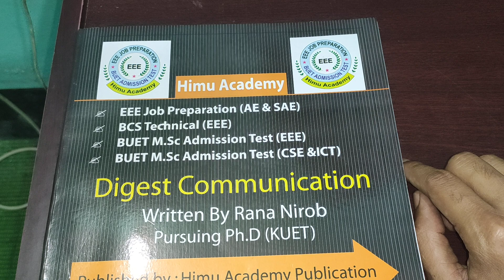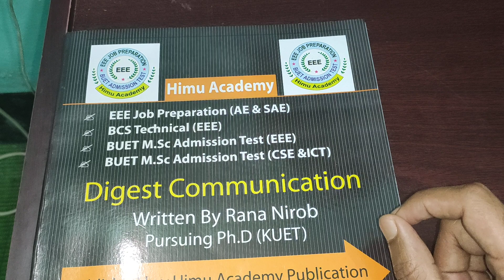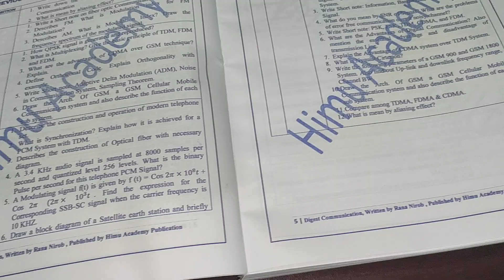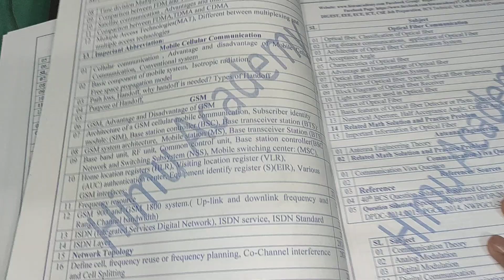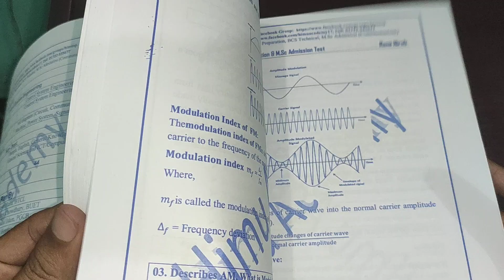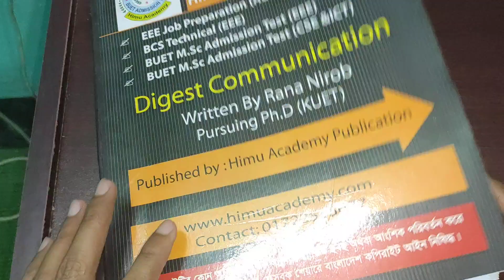Digest Communication Book( EEE, CSE, ECE, ETE, ICT, ICE)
Alhamdulillah Digest Communication বইটি EEE, CSE, ECE, ETE, ICE, ICT জব প্রস্ততিসহ M.Sc Admission টেস্টের জন্য কাজে আসবে ইনশাহআল্লাহ। স্পেশালি BUET, KUET, CUET, RUET এবং অন্যান্য।